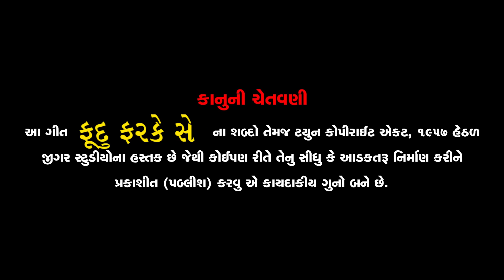Fudu Farke Se - Jignesh Kaviraj - New Gujarati Song 2018 - Full HD Song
Song Name: Fudu Farke Se
Singer: Jignesh Kaviraj
Lyrics: Gabbar Thakor
Music Director: Mayur Nadiya
Actors: Jignesh Kaviraj, Neha Suthar, Vishal Kaviraj
Video Director: Gunvant Thakor
Producer: Gunvant Thakor
Music Label & Copyright: Jigar Studio